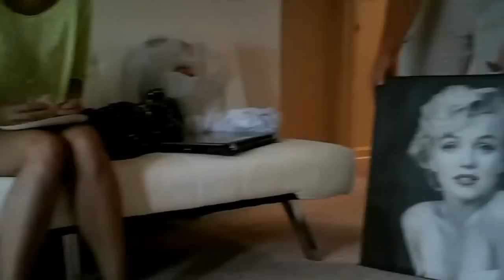Marilyn Monroe Terrifies Cujo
Yes, the dogs real name if Kujo lol. We just moved my step sister in her apartment and found out her dog is scared of this picture! So we wanted to get him on film so here it is!